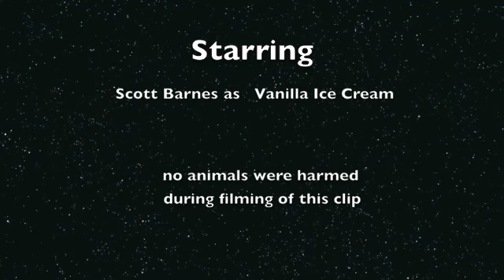Vanilla Ice Cream